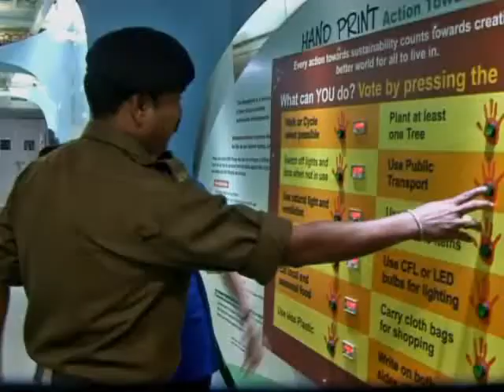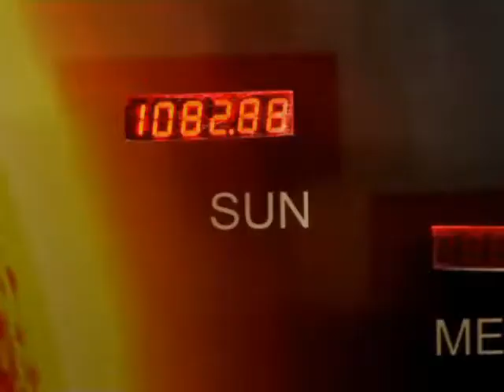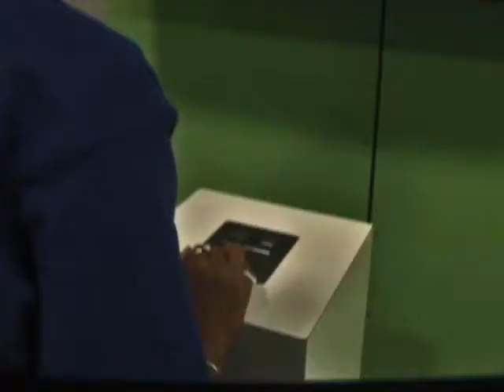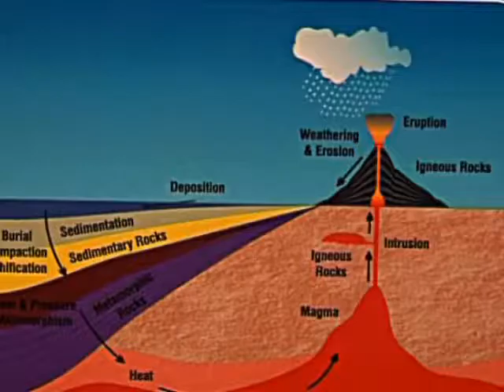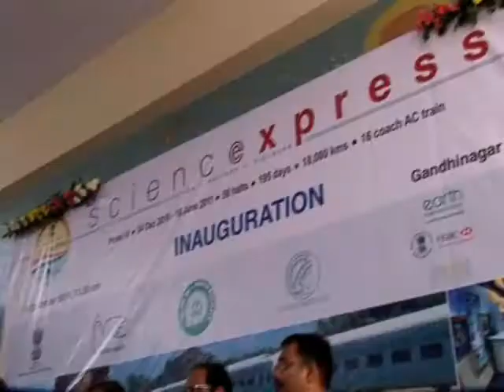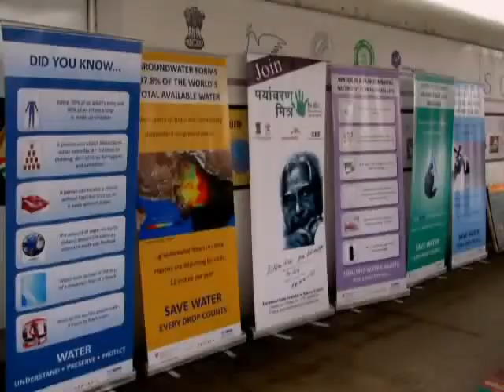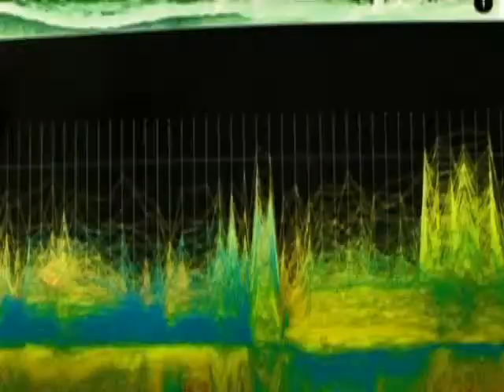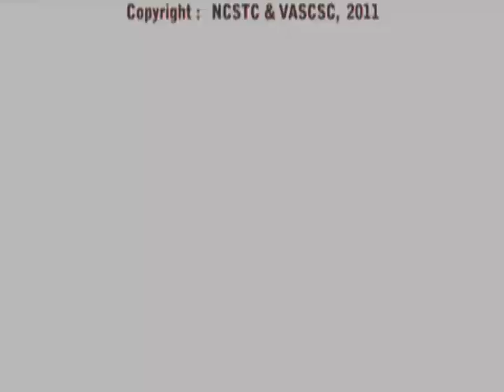Science Express IV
Science Express Phase IV documentary